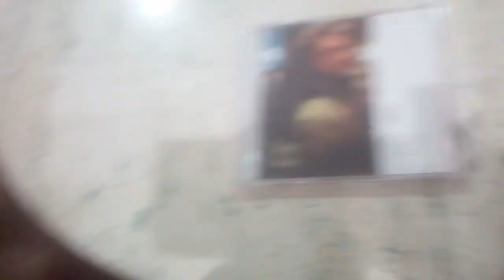Riccardo Fogli 1976 cd